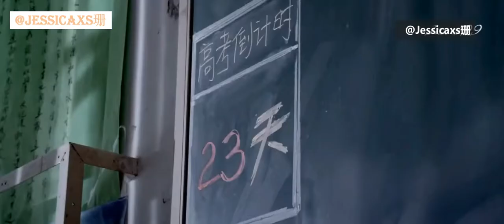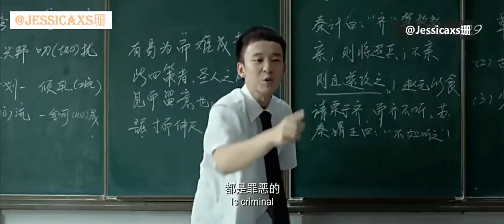College entrance examination inspirational film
I hope the moment that you close your pen，there is pride in the scabbard of a swordsman.